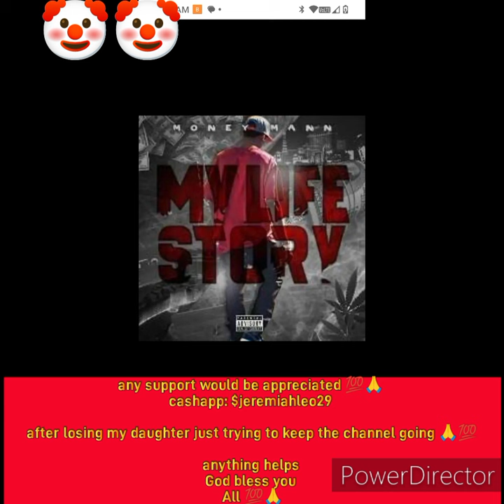wack 100 and Adam 22 can't stop is wack 100 wrong for exposing this 😱